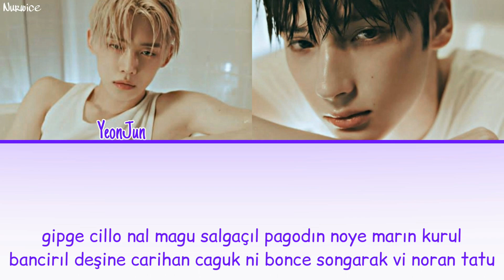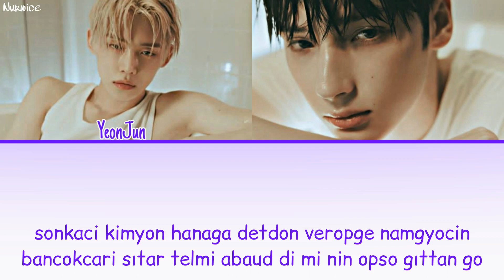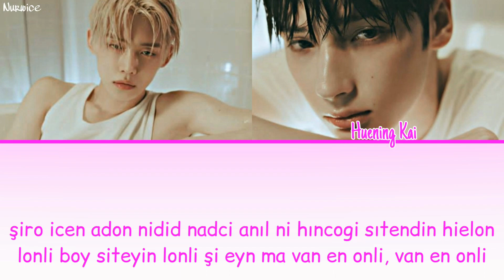TXT YEONJUN, HUENING KAI - LONELY BOY [Kolay Okunuş - Easy Lyrics]